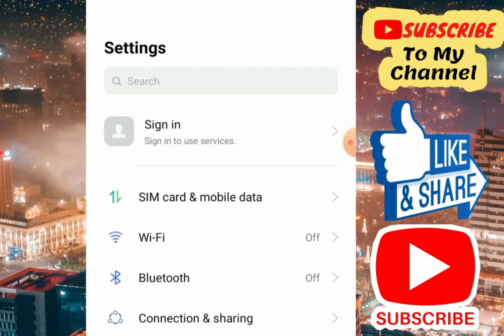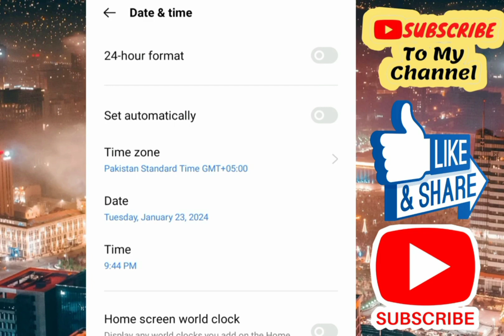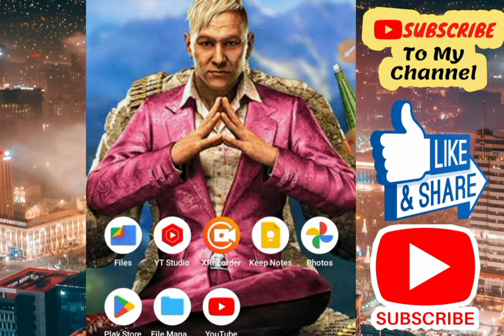Request expired Dragon Master Game Error | Dragon Master Game Registration Login Issue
dragon master game

dragon master game real or fake

dragon master

dragon master game registration issue

dragon master game error

dragon master game kaise khele

dragon master game login issue

how to register on dragon master game

dragon master game login problem

how to fix dragon master game error

dragon master request expired

dragon master game fast earning

update failed dragon master game

dragon master app withdrawal process

dragon master app payment proof